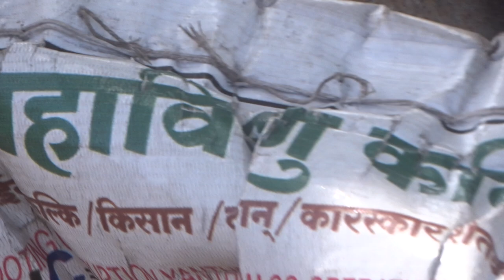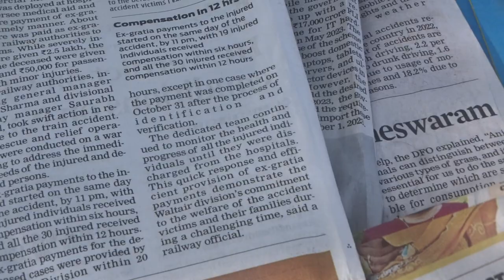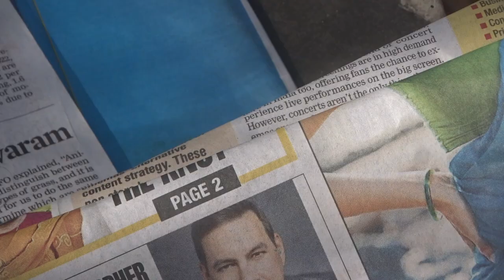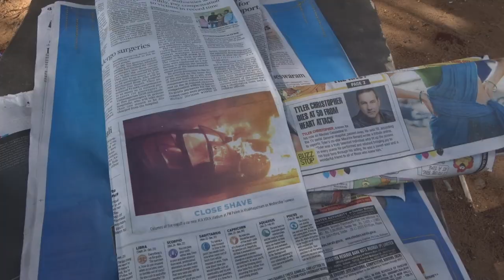KKeLvinAAysrJgnRvng25+DattajiRaoGaekWad@Dead23FOB95GayAksDnTS,...LstGOesENDLESS,CALCI01AvTaRAPTNCSPR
Hindustan Composites Limited announced the sad demise of Mr. Raghu Nandan Mody, Non-Executive Chairman of the Company on 8th February 2024 at around 12.56 p.m. AA-YSR-JAGAN-REVENGE602_BMB-2Dd22BBonesChoorakkad-CAYRALA_3gMonkeyStudentsMruthi-+DEV-CS-AAAMPH@swot_anaLysis_efw_blank_format-JG

PAY Rs.220644616402615758054934399999999999999999999999999995893120000000/+AS ON 27 JAN 2024!!!

ucy.co.in ®
s/o Ch. Atchuta Rao,
33-1-31, Satya Sai Nilayam(5070cvky=1969A.D.C.),
S.J.Road, P.O.Waltair(R.S.),
Visakhapatnam,
ANDHRA PRADESH .LT.INDIA.LT.BHARAT.LT.BHUVAH.LT.AmmaCoTagHra-530004.
TimeOfBirth:03:45hrsA.M.